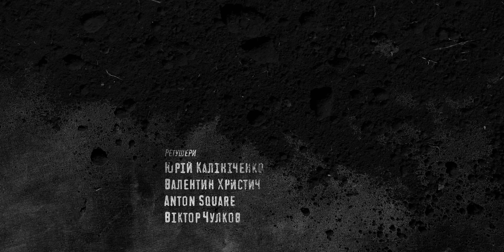COVID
В результате разрушения озонового слоя
вследствие чрезвычайных выбросов СО2
и бесконтрольных пожаров возле Чернобыльской АЭС
средний уровень радиации поднялся до отметки
60-150 микрорентген в час,
а в некоторых районах превышает цифру в 300 единиц.
Лесные пожары стали обычным явлением,
самовозгораясь при ярком солнце от битого стекла.
Глобальное потепление и вырубка леса
стали причиной падения грунтовых вод до критической отметки,
а земля была признана непригодной для земледелия.
Колодцы и скважины остались без воды, мелкие реки полностью пересохли.
Уровень загрязнения воздуха достиг рекордных показателей,
человек больше не может дышать воздухом без специальной маски.
В некоторых районах остались самостоятельные группировки,
которые нападают и уничтожают друг друга в борьбе за пищу и воду.
Находиться в городе крайне опасно.
Остальное население покинули свои дома и мигрировали в регионы,
где остались хоть какие-то ресурсы для выживания.
Из живых существ остались несколько видов птиц, собаки и крысы.

✔︎Временные скидки 50% в связи с карантином на обучение и пресеты

Колорист
Алексей Заволокин

Локации фотографий (порядок соблюден)
1. Большая Васильковская (Arena City)
2. Бессарабский рынок
3. Супермаркет “Фуршет” (Выдубичи)
4. Дворец спорта
5. Крещатик
6. Эспланадная
7. Печерск
8. Золотые ворота
9. Бассейная
10. Переход (м. Олимпийская)
11. Отель Украина
12. Богдана Хмельницкого
13. Стеклянный мост
14. Дружбы Народов
15. Европейская площадь
16. Эспланадная (ТЦ “Гулливер”)
17. Родина Мать
18. Шелковичная (Верховный совет)
19. Столичное шоссе
20. Андреевская церковь
21. Контрактовая площадь
22. НСК “Олимпийский”
23. Лыбедь
24. Арка дружбы народов